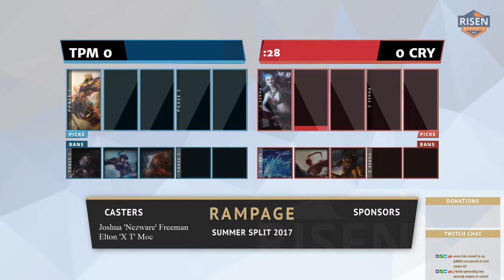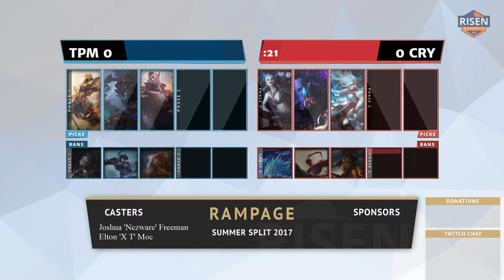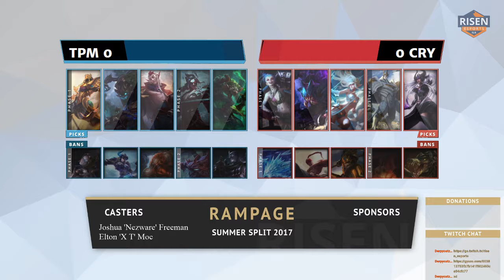CRY vs TPM RAM Season 2 Finals Game 1